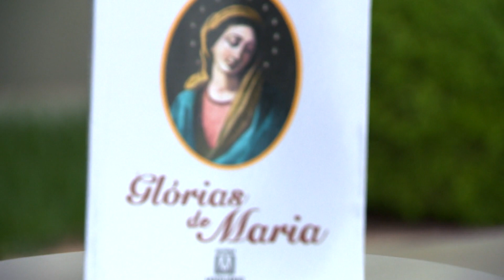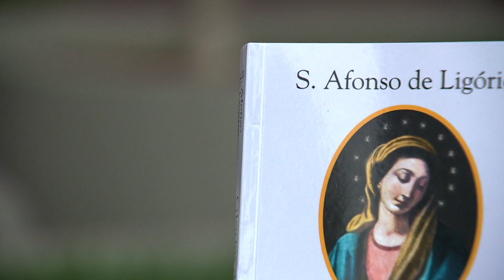Um Minuto com Maria: Maria, nossa intercessora junto ao Pai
No quadro Um Minuto com Maria do Fortes na Fé, Padre Camilo Júnior fala sobre a expressão "Maria é nossa intercessora junto ao Pai", trazida por Santo Afonso Maria de Ligório. Confira!

REDE APARECIDA
A TV de Nossa Senhora

Baixe o nosso Aplicativo gratuitamente no seu celular, tablet ou iPad.